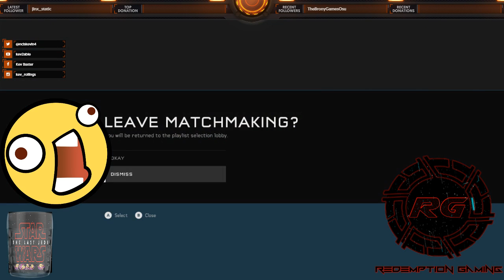[ENG][XB1][!RG] halo time